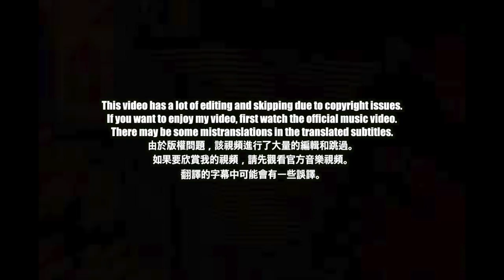🇭🇰🇰🇷🔥Korean Hiphop Junkie react to Dough-Boy ft. Ginjin - So Cold (CHN/ENG SUB)